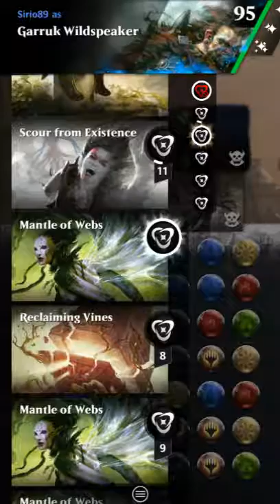Magic: Puzzle Quest - Oath of the Gatewatch | World Breaker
Oath of the Gatewatch event
Garruk vs World Breaker